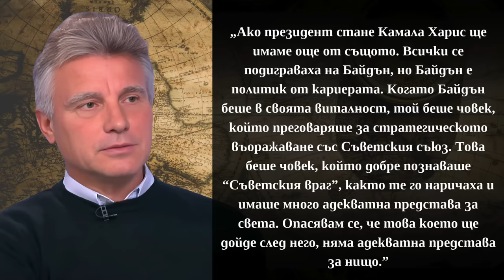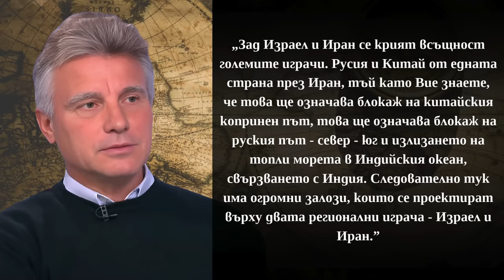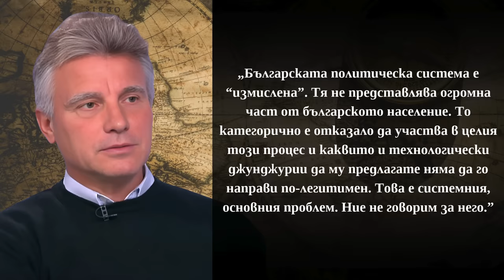Тръмп ще запали голяма война! [проф. Иво Христов]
За да подкрепите мен и канала:
🔔 Абонирайте се
👍 Харесайте видеото
✍ Коментирайте